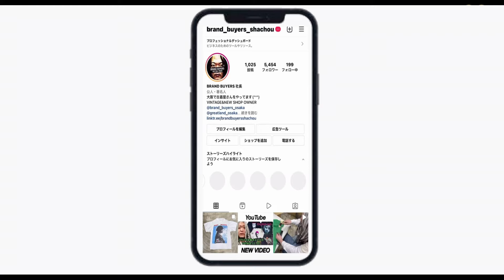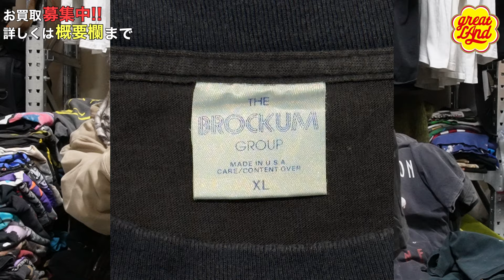2/7 社長ソロ回 PART 2 ！ フェードに特化した雰囲気バツグンなバンドTシャツ9着！ ヴィンテージTシャツ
NIRVANA KURT COBAIN NIXON GUITAR BOOTLEG ANVIL LARGE

RAGE AGAINST THE MACHINE CHE GUEVARA BOOTLEG FITS XL

KISS ALIVE WORLDWIDE '96 '97 GOT THE BEST CHAMP XL

greatLAnd OSAKA
大阪市西区南堀江1-25-17 相互ビル3F
open 13:00-21:00
火曜定休日